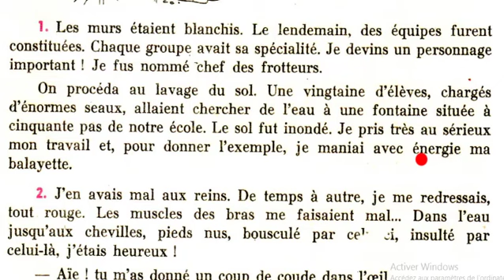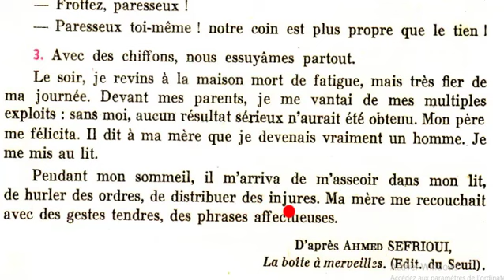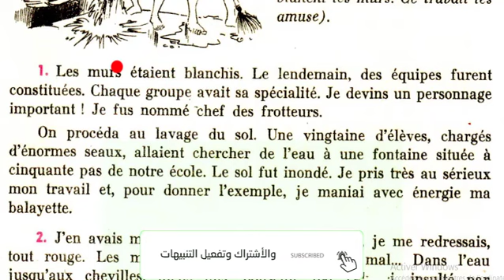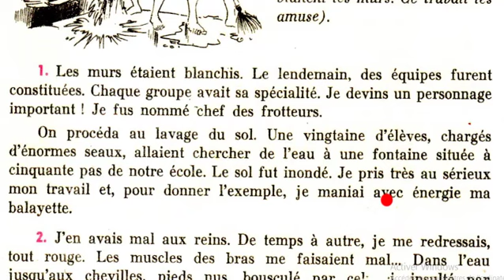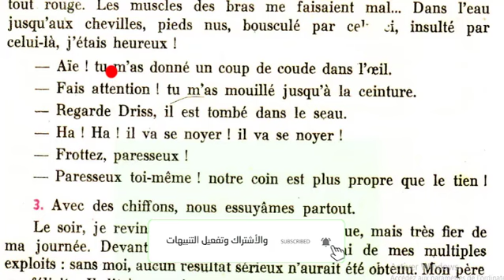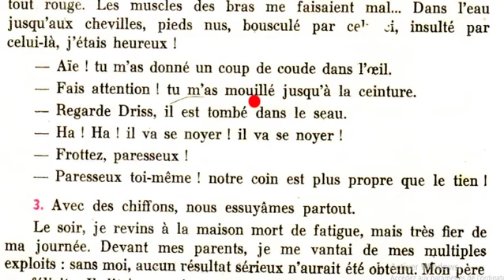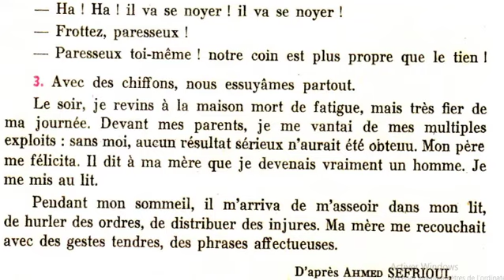قصص فرنسية مسلية5: Le nettoyage de la classe